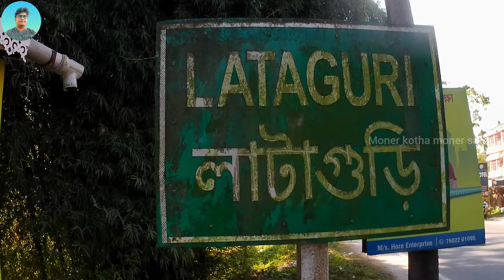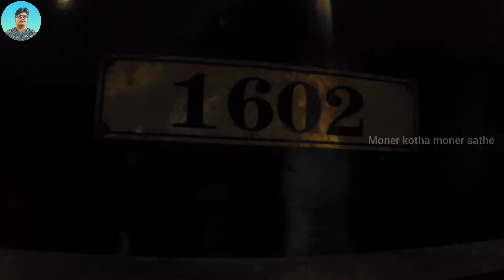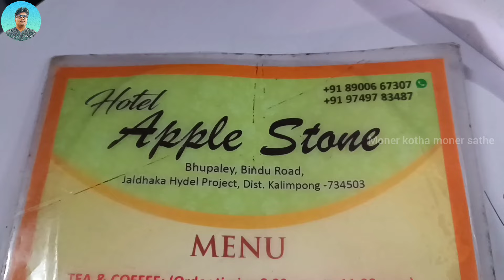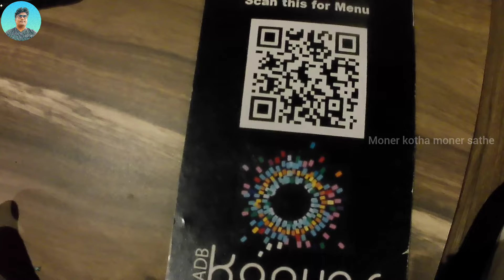Dooars Tour Plan | ADB Kanvas | Dooars Tour Guide | ডুয়ার্স ভ্রমণ গাইড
Dooars Tour Plan | ADB Kanvas | Dooars Tour Guide | ডুয়ার্স ভ্রমণ |

We stayed at ADB Kanvas in lataguri beside Gorumara National forest